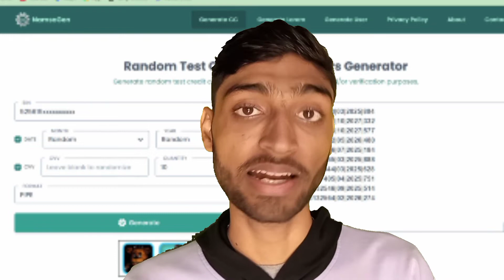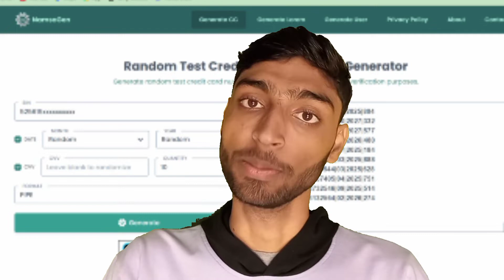What is Google Ads Threshold Account & How To Get Free 350$ Google Ads threshold Method 2022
Learn what is google ads threshold account in hindi and also how to get free 350$ payment threshold in your google adwords account without getting suspended. This video will teach you how to get $350 for free in google ads without investing any amount or zero.